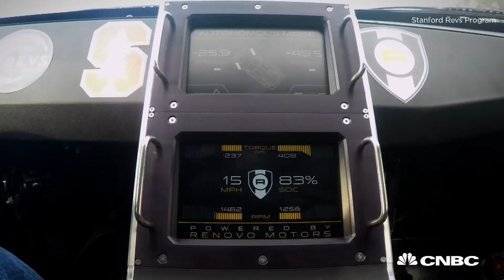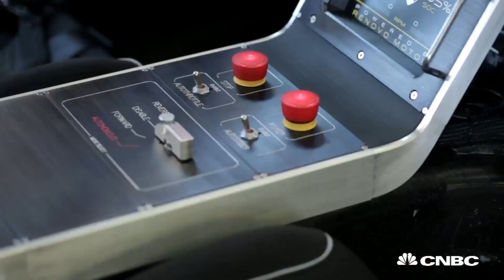Drifting DeLorean Can Do Donuts Without A Driver | CNBC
Stanford’s REVS program just released an autonomous DeLorean that they have been working on for two years. They will release their research to the public, so any company will be able to tap in.